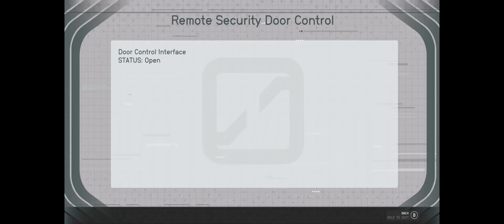Starfield: One Of The Creepiest Places